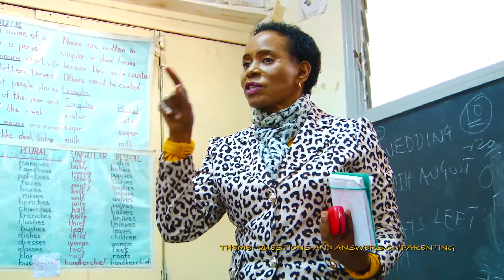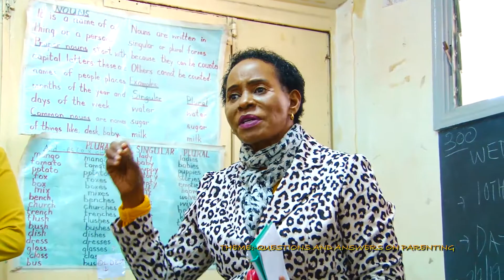QUESTIONS AND ANSWERS ON PARENTING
Madam Lizzie Wanyoike
CEO and Founder of NIBS Technical College and Emory Hotel Kileleshwa